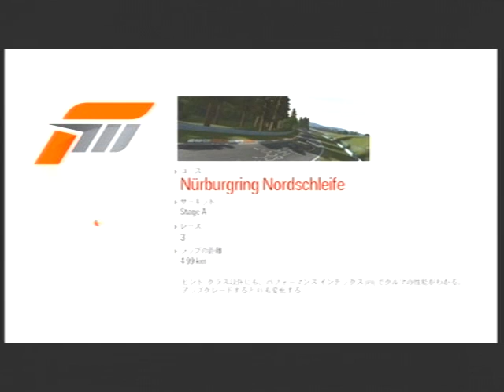FORZA MOTORSPORT 3 Peugeot 207 Super 2000 Nur